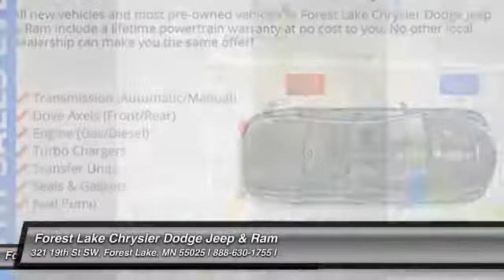2014 Chevrolet Malibu LT Forest Lake MN PM12418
2014 Chevrolet Malibu LT

ALL PRICE'S INCLUDE 500 TRADE ASSIST; HAS TO BE 2010 AND NEWER MUST BE UNDER 100000 MILES AND 500 FINANCE CASH MUST FINANCE WITH DEALER. brbrFamilies-on-the-go will find the Malibu a good all-around family sedan. It is nicely equipped with features such as **BLUE TOOTH**, **HURRY IN**, **LOW MILES**, **ONE OWNER**, 17 5-Spoke Aluminum Wheels, ECOTEC 2.5L I4 DGI DOHC VVT, Good News,Carfax 1-Owner!, Hands Free Bluetooth, Lifetime Warranty Included!, Low Miles, VALUE ADD!!, And Rear View Camera; added Safety when your backing up!. AutoWeek calls the cabin luxurious. A spacious car that gets great fuel mileage... Why torture yourself driving a small commuter box up and down the highway every day when you can ride in roomy comfort. brbrWhen you buy from Forest Lake Auto Group you have the comfort of knowing that every one of our front line ready vehicles go through our extensive inspection process by one of our certified technicians and if they do not pass we will not offer them for sale as a front line car. br Why Buys!! Each one of our front line ready vehicles sold come with the following.brTwo keys with every vehicle brFull tank of gasbrFull inspection done on every vehiclebrTwo day 200 mile return policy- ?love it or leave it?brGuaranteed alternate transportation or loaner for all service customersbrWE MAKE BUYING EASY!!!  Great Selection, Upfront Pricing, Free Trade Appraisals, Plus we will give you estimates on Financing and warranties, and we do it all with your time in mind!brWhen you stop in make sure you let our salespeople know that you have seen the vehicle online so you can get the online pricing.